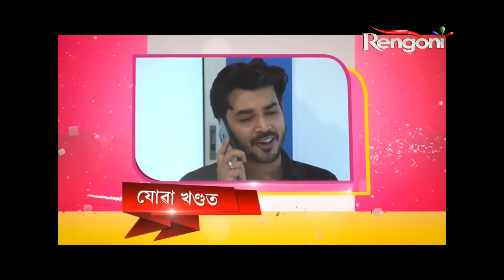Sagarika || EP-60 ||29th JAN 2020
Sagarika is madly in love with a boy  but her family disapproves of the pairing, since The boy does not come from the appropriate financial and social background. How will she start a new life with a new partner?